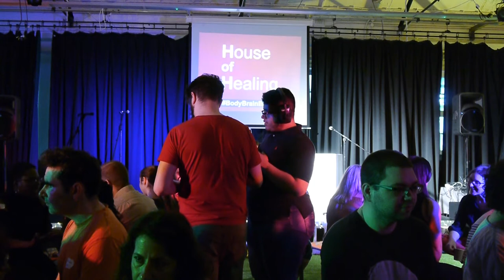HoH: Speed Dating BodyBrainBingo ZU-UK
HOUSE OF HEALING - a performative conference, part of Body Brain Bingo [ZU-UK]
Saturday, May 27, 2017 from 10:30 AM to 5:00 PM (BST) London, United Kingdom

House of Healing is a one-day performative conference drawing together artists, activists and academics. Hosted by theatre innovators and digital arts champions ZU-UK and UCL culture the programme includes talks, performances, workshops and plenty of opportunity to interact, share your ideas and scope future collaborations.

'Body Brain Bingo' is an experimental programme that brings together artists, activists and researchers to share ways of making, knowing and disrupting.
The aim of this conference is to showcase the work that has come before; to present our research/artwork/community activism in a new way, informed by the previous 'Body Brain Bingo' sessions.